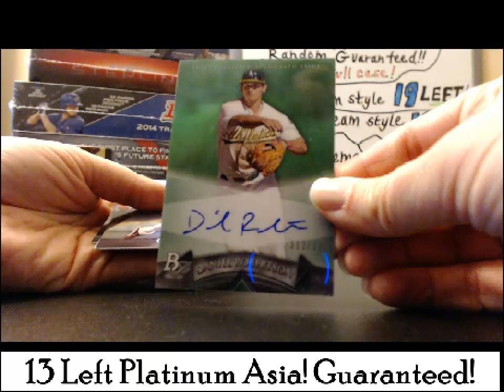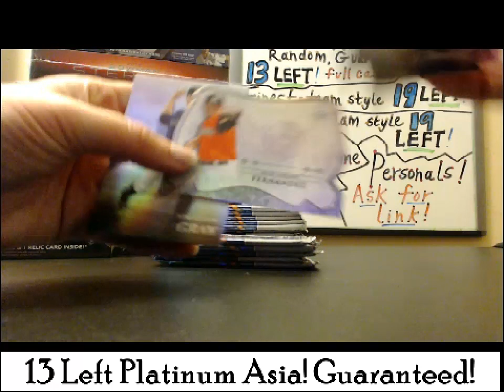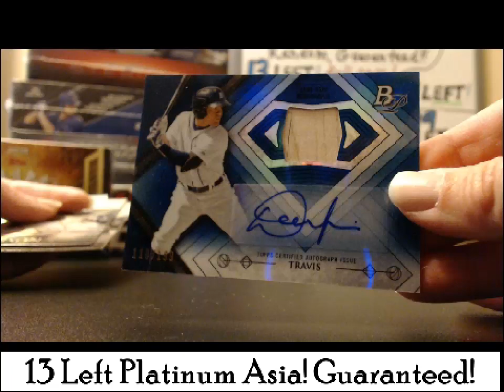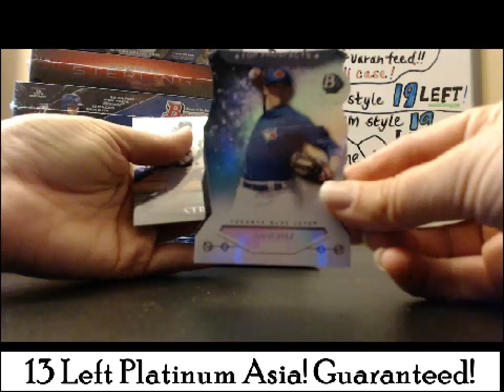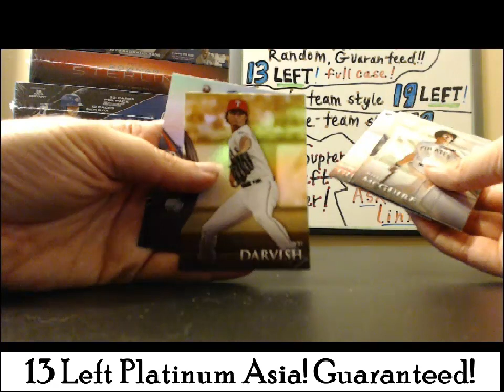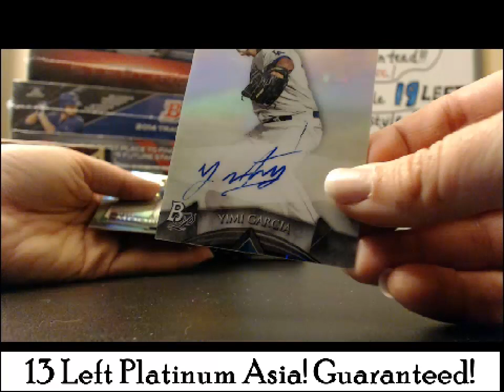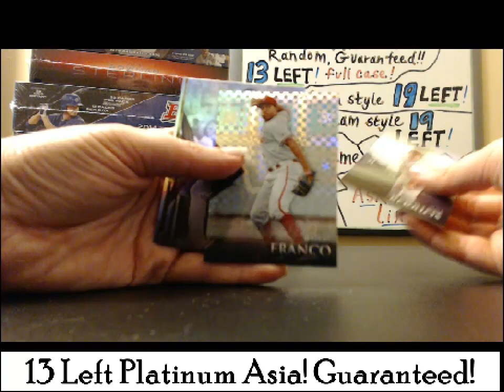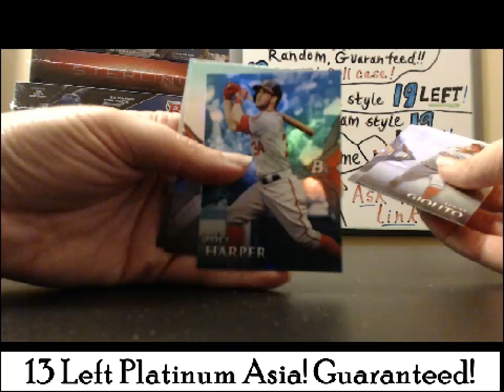Chris Acosta- Platinum Asia